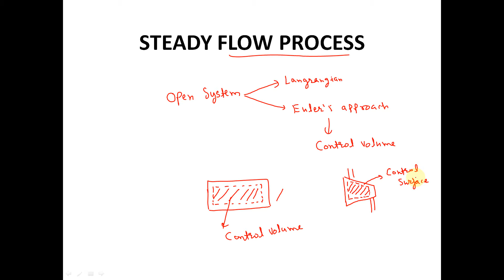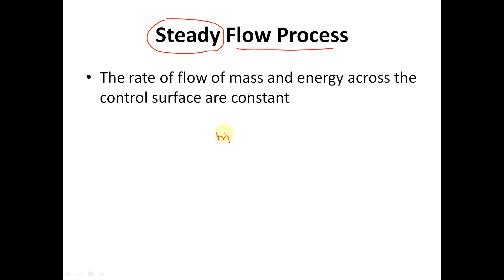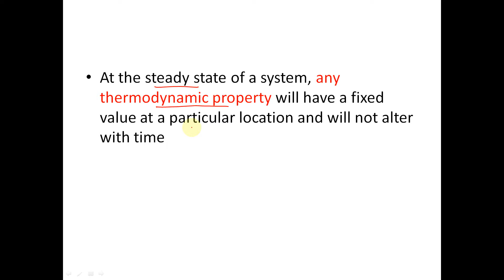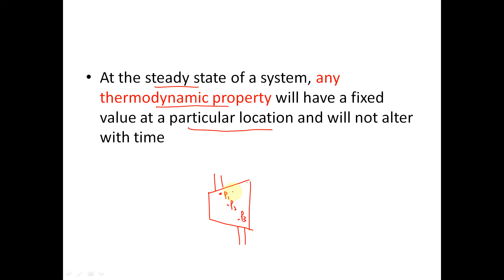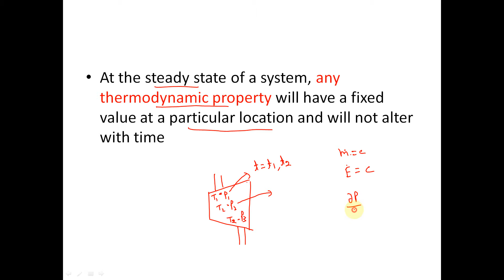Steady flow process